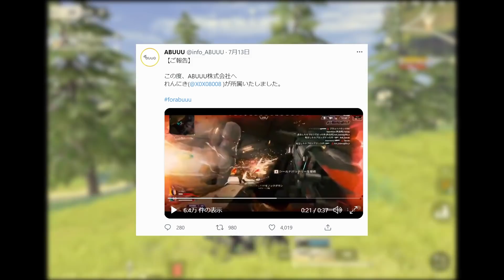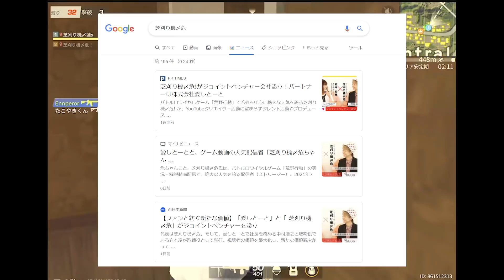【荒野行動】芝刈り機新メンバー紹介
【メンバーシップ入会リンク】

入会者は@kome1g迄ご連絡お願いいたします。

Mildomで無双しながら面白い配信めっちゃしてます！！
インストールURL下に貼っておくね！！！！

②Mildomの検索から「芝刈り機〆危！【αD】
」又は「ID : 10366084」を検索する